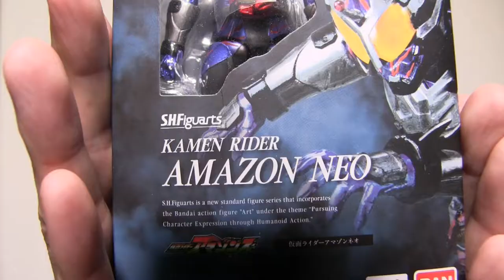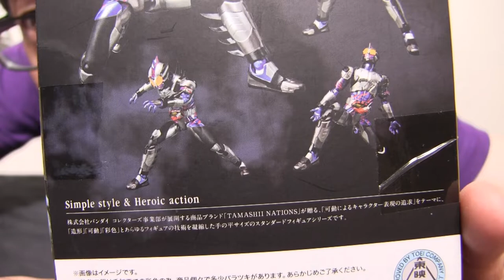S H フュギュアーツ 仮面ライダーアマゾンネオ開封レビュー